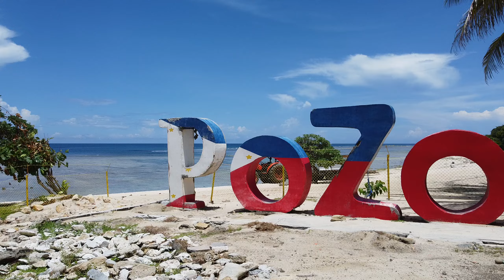POZO ROBO - The Coastal Paradise of Cagayan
BENHAM RISE